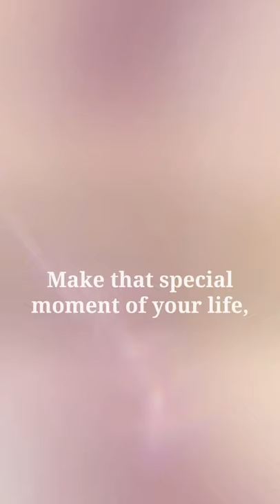Fernando Castillo Photography